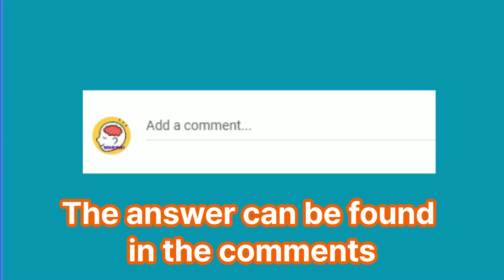[cute kitten] Tricky Picture Puzzle: Locate The 5 Differences.Spot the difference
Today, I introduce a cute kitten.

Put your observation skills to the ultimate test with this mind-bending 'Tricky Picture Puzzle' challenge! I've meticulously crafted two nearly identical images using the power of Photoshop and Vrew, but don't be fooled – there are five cunningly concealed differences waiting to be discovered.

Do you have what it takes to find all five alterations? Will you be among the elite few who can conquer this puzzle, or will you be left scratching your head in defeat?

Take a deep breath, sharpen your focus, and let your eyes dart across the screen as you race against the clock to uncover the subtle changes. But be warned – these differences are so well-disguised that even the most eagle-eyed viewers may struggle to spot them all.

Whether you're a seasoned puzzle solver or a casual observer, this challenge is guaranteed to put your visual acuity to the test. So, are you ready to prove your perceptive prowess?

Grab a friend, share the video, and see who can emerge victorious in this battle of attention to detail. Will you be the first to unmask all five differences, or will you be left in the dust as others claim the title of 'Spot The Difference' champion?

There's only one way to find out – click play and let the challenge begin!

Tool : Photoshop cs6, Vrew